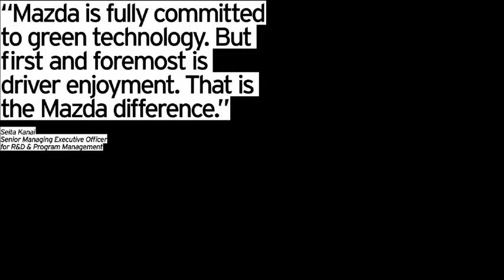The Future for Mazda